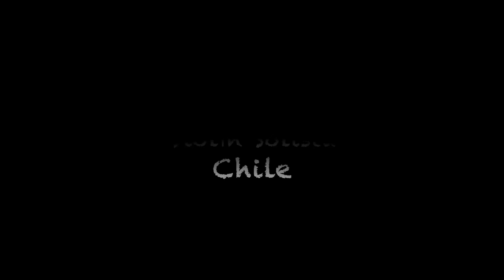Y EN LA ESPERA, UN TIEMPO DE COMETAS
Dedicada a Aura Palacios

Composición: Leonardo Cárdenas Palacios, 2021

SEGUNDO LUGAR
Concurso Internacional de Composición "GERARDO GUEVARA"
Moscú - Rusia, 2021

ORQUESTA JUVENIL DE INTEGRACIÓN
México, Guatemala, Chile, Rusia, Ecuador
Raúl Ignacio Sanhueza, Violín solista (Chile)
Director: Diego Carrión Granda (Ecuador)

©® Leonardo Cárdenas Palacios, 2021

Y en la Espera, un Tiempo de cometas, son una serie de momentos inspirados en varios ritmos y géneros ecuatorianos como: Yumbo, Albazo, Aire típico y Bomba, géneros musicales de raíz indígena, mestiza y afro, característicos de la cultura e identidad musical ecuatoriana, escritas para Violín solista y Orquesta de Cámara.

Se han trabajado a manera de micropiezas enlazadas una tras otra, de manera rapsódica, las mismas que a instantes, crean atmósferas específicas con estos géneros, provocando imágenes sonoras cercanas a la geografía local ecuatoriana: naturaleza, montañas, páramo, poblaciones indígenas y mestizas propias de la región, tradición, fiestas, costumbres.

Todo ello, en un continuo fluir entre el Solista que marca instantes que definen ambientes sonoros entre su aparición tímbrica de característica virtuosa, un amplio rango y color instrumental, así como melódico y la orquesta como un ente dinámico y de soporte armónico – tímbrico - rítmico.

El lenguaje utilizado es ecléctico, con conceptos melódico - armónicos de tipo cuartal, quintal, politonal, atonal y modal, más recursos compositivos afines: ostinatos, pedales figurativos, clusters, densidades melódico – armónicas, una evolutiva utilización de esquemas rítmicos y texturas polirritmicas de cada género y un concepto de instrumentación, que empleados en su esencia, van desarrollando en el discurso de la obra, una sonoridad que conserva características de la música tradicional ecuatoriana, pero con un lenguaje más actual, Y en la Espera, un Tiempo de cometas, son una serie de momentos inspirados en varios ritmos y géneros ecuatorianos como: Yumbo, Albazo, Aire típico y Bomba, géneros musicales de raíz indígena, mestiza y afro, característicos de la cultura e identidad musical ecuatoriana, escritas para Violín solista y Orquesta de Cámara.

El lenguaje utilizado es ecléctico, con conceptos melódico - armónicos de tipo cuartal, quintal, politonal, atonal y modal, más recursos compositivos afines: ostinatos, pedales figurativos, clusters, densidades melódico – armónicas, una evolutiva utilización de esquemas rítmicos y texturas polirritmicas de cada género y un concepto de instrumentación, que empleados en su esencia, van desarrollando en el discurso de la obra, una sonoridad que conserva características de la música tradicional ecuatoriana, pero con un lenguaje más actual, más cercano a  estos tiempos.